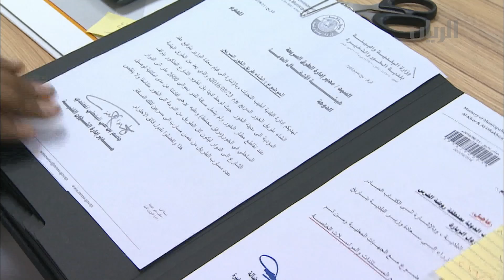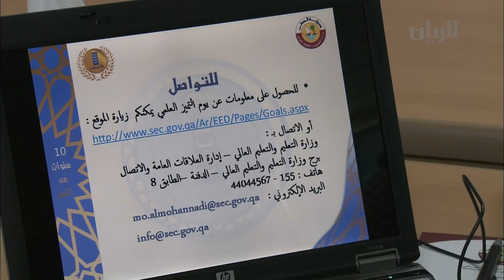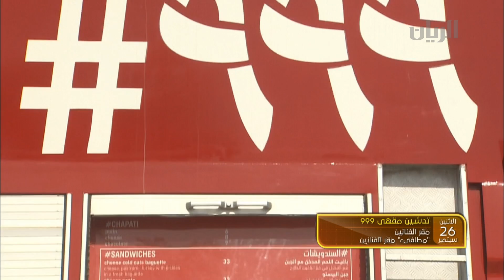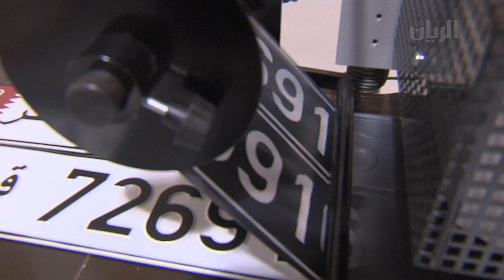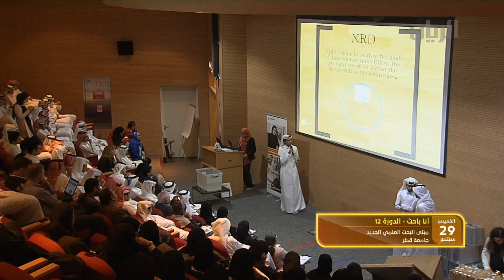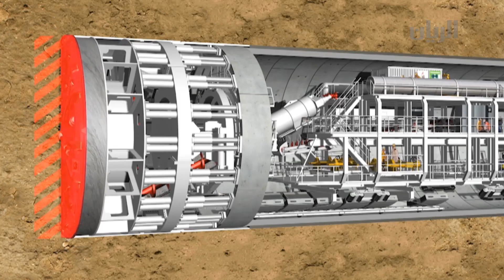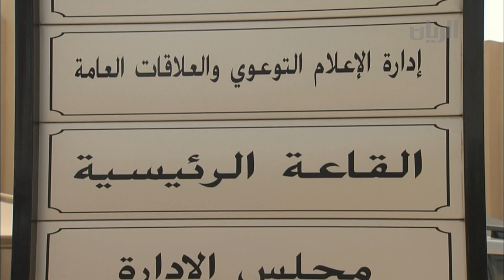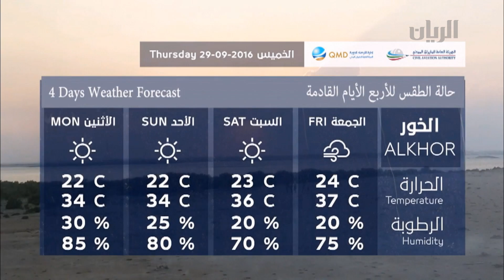برنامج قطر في اسبوع - الحلقة الثانية - 01-10-2016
تجول هذه الحلقة على أبرز فعاليات الأسبوع الماضي والتي كان أبرزها لقاء حضرة سمو الأمير تميم بن حمد آل ثاني أمير البلاد المفدى بالطلبة القطريين في كاليفورنيا، كما تستعرض أجندة الأسبوع المقبل للفعاليات المرتقبة في قطر. ويتخلل هذه الحلقة لقاء مع المهندس حمد ابراهيم  البشري - نائب الرئيس التنفيذي لشركة السكك الحديدة الريل .
يقدم هذه الحلقة خلود مطر.